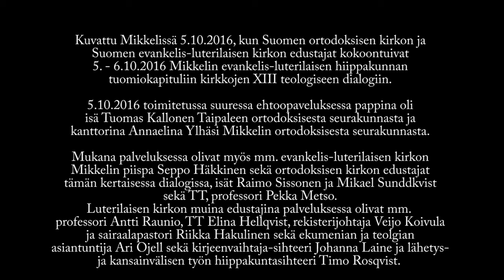Ehtoopalvelus Mikkelissä 5.10.2016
Suuri ehtoopalvelus Mikkelin ortodoksisessa Pyhän ylienkeli Mikaelin kirkossa 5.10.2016. Palvelus liittyi ortodoksisen kirkon ja luterilaisen kirkon väliseen dialogiin, jota käytiin samoina päivinä Mikkelissä.
Pappina palveluksessa on isä Tuomas Kallonen, kanttorina Annaelina Ylhäsi ja lukijana Pekka Metso.
(Kuvaus Ortodoksi.net / H@P)